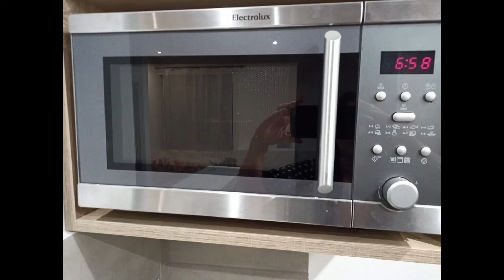Pécs, Kolozsvár utcában tégla lakás kiadó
Pécs, Kolozsvár utcában , közel a belvároshoz, és egyetemekhez csendes, frissen, extrán és teljes körűen felújított tégla, első emeleti lakás kiadó hosszú távra. A lakás 1,5 szobás, bútorozott,  fürdőszobával , gépesített konyha-étkezővel rendelkezik.
Parkolás díjmentesen utcán lehetséges.
Bérleti díj: 88 000 Ft/hó.
Kéthavi kaució szükséges.